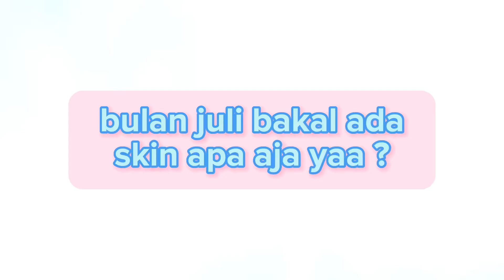VOTE SKIN ODETTE TERBAIK ? YANG MANA YA YANG BAKAL KITA VOTE ?